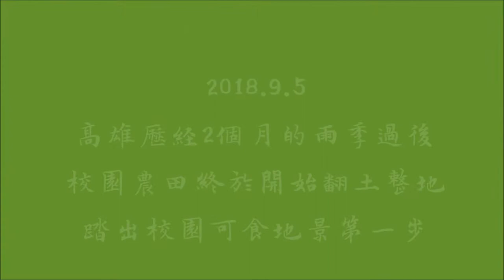【文化實驗基地】 中正小農下田趣 ☆中正實驗農田0905整地☆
107學年度中正高中高二多元選修
[文化實驗基地]